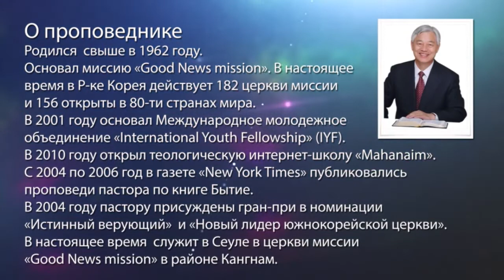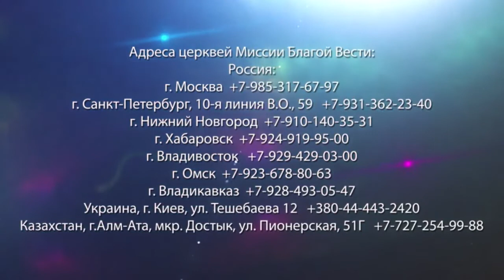ТЕЛО ХРИСТА. «Да будет свет» (254)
Мы не представляем, насколько удивительно верить в Иисуса.

Иисус Христос был Богом. Но для того, чтобы приблизиться к людям, Он пришел в человеческом теле. И тело Его было совсем не особенным. Он часто уставал, и поэтому Он часто спал в лодке. Часто испытывал голод. Он даже не мог побороться с солдатами, которые хватали Его. Неся крест, Он даже упал. От ударов плетей у Него шла кровь. Когда Его распяли, Он очень легко покинул этот мир.

Иисус пришел в таком же слабом и немощном теле, как мы. Казалось бы, это тело, в котором находится Бог. Ведь пришел Царь Царей! Но Его тело было очень слабым. Он был одним из людей. И ничем не отличался от нас.